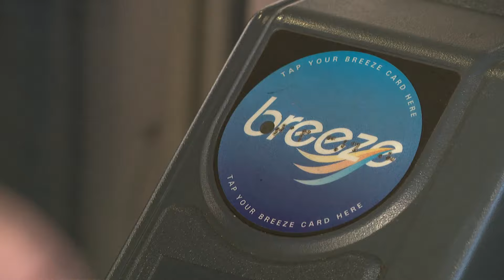2026 FIFA World Cup and transportation impacts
Soccer fans from across the world will visit Atlanta in 2026 for eight World Cup matches, including a semifinal match, that will all happen at the Benz.